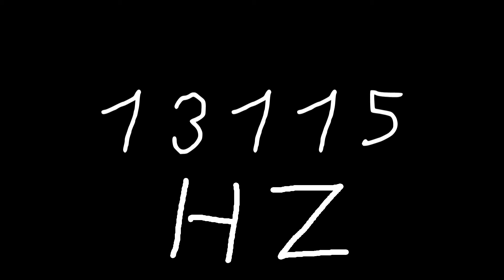13115 hz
Just sound.

chords
sounds
noise
tone
noises
tones
audio
wave
waves
sin
sine
sinus
sinoid
heart
heartbeat
resonancy